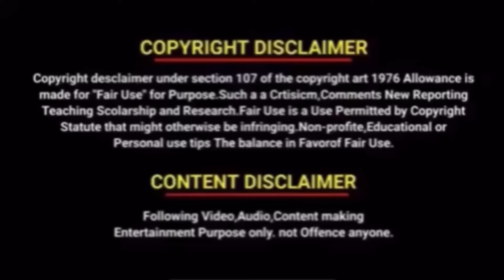Software Trolls in Telugu||When Junior Developer Trolls Senior Developer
IT Trolls||When Junior Developer Trolls Senior Developer in Telugu|